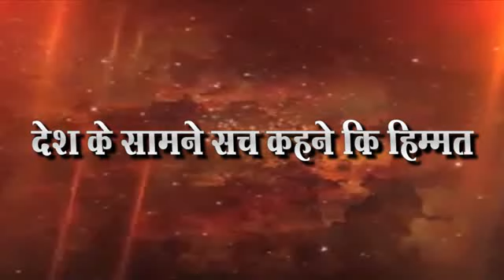सेदेश भुमी येथे कुती समीती कडून व अमोल मिटकारी यांने केले अभिवादन